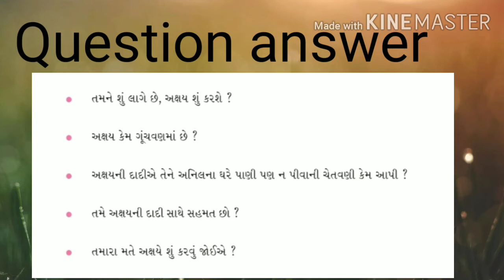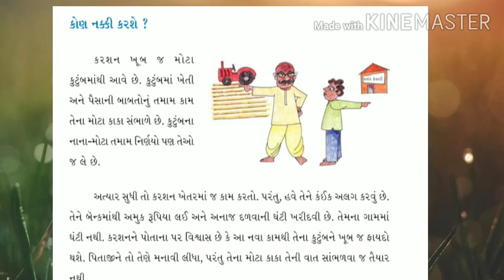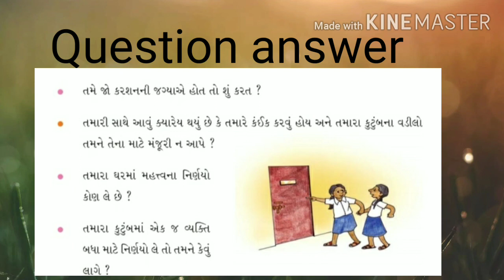GM STD 4 SUB EVS CH 21 THE WORLD IN MY HOME PART 3 720p